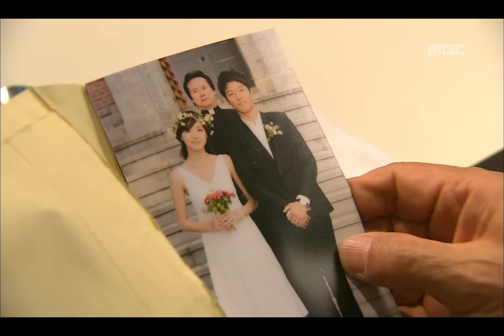Gloria, 38회, EP38, #02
공식 홈페이지 38회, EP38, 2010/12/19, MBC TV, Republic of Korea

윤서와 결혼하기 위해 아내 살해 아는 정회장 설득하는 지석